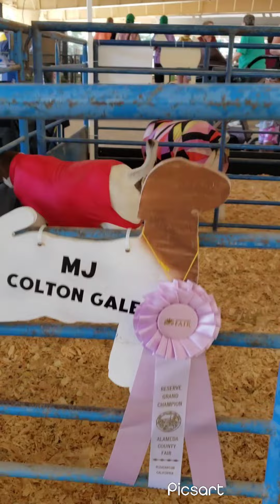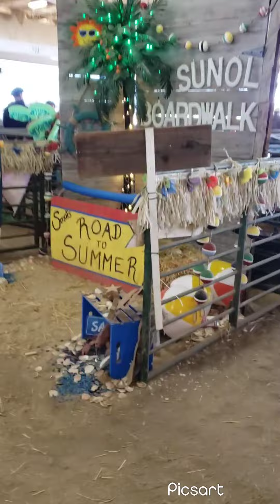Boer na kambing GRAND CHAMPION sa contest... Tapos kong paano prep pang show ang mga Boer na kambing